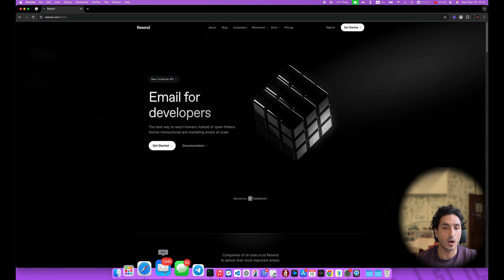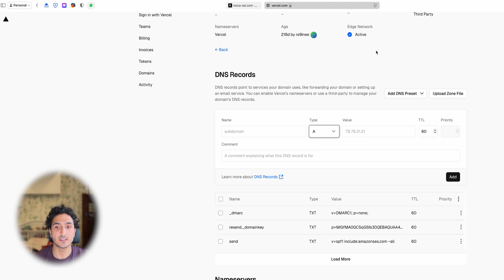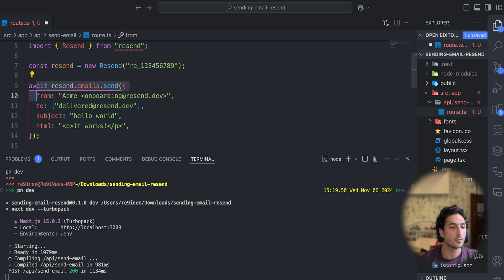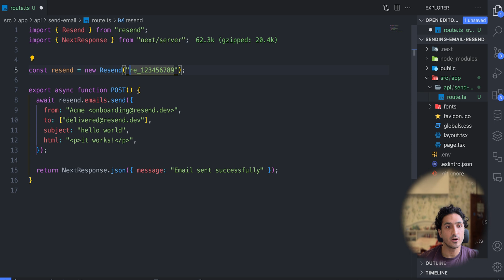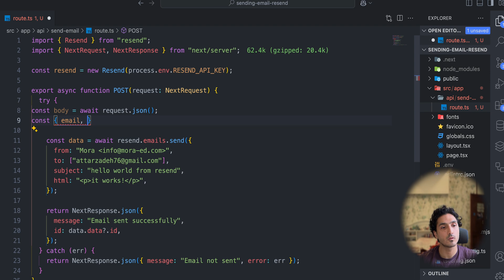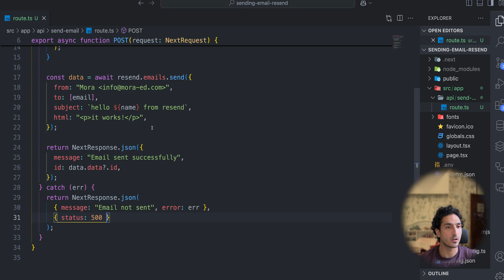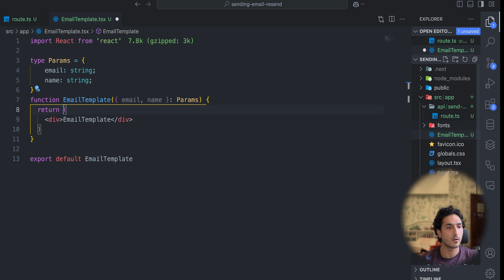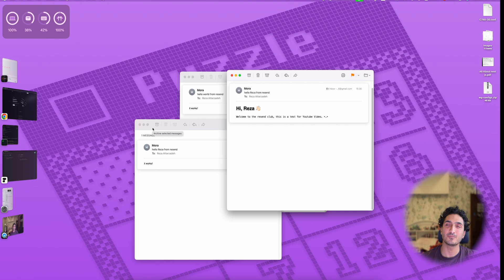How to send Emails in any NextJS app | NEXTJs 15, Resend, Typescript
✨ Chapters
00:00 Intro
00:34 Verify your domain
01:40 Get API Key
02:00 Create a simple next api route
03:00 Testing that route
03:15 Resend Email API Keys
03:35 Modify route api to send Email
05:53 Taking Email address from user (make it dynamic)
07:53 Creating Template for Emails
09:43 Outro